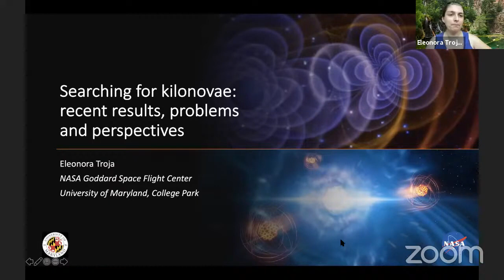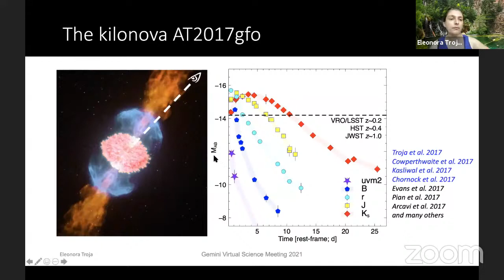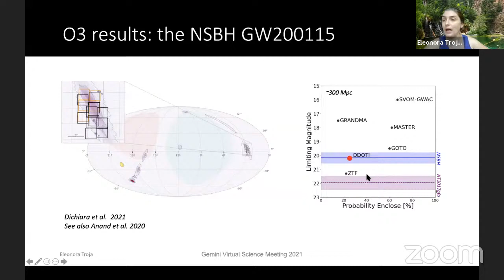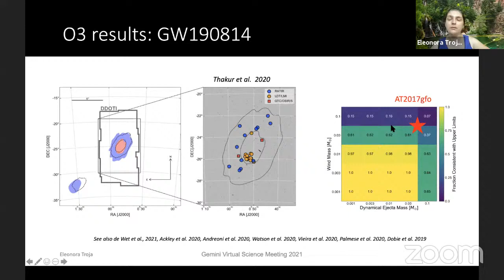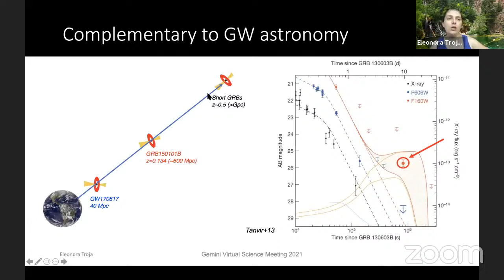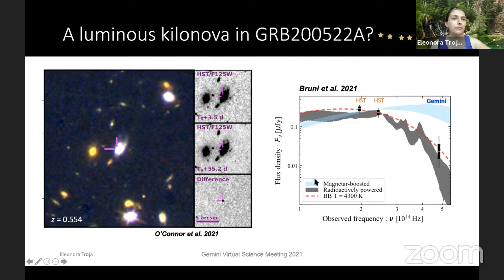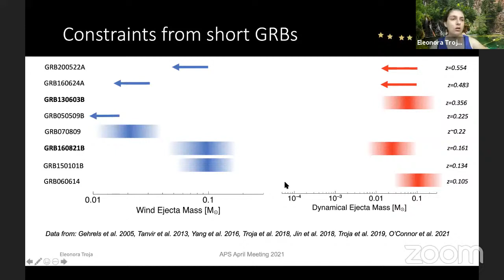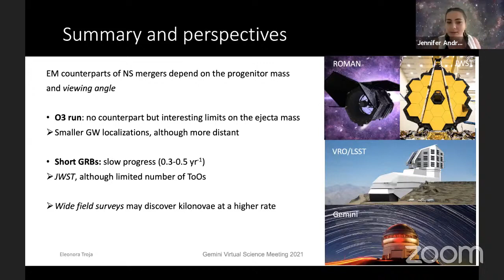vGSM Day 4: Science - GRBs, NS Mergers, GW with Eleonora Troja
Eleonora Troja is an associate research scientist at University of Maryland, College Park, working at NASA Goddard Space Flight Center. In this talk she reviews the current status of the search for kilonovae and discusses new constraints from recent follow-up observations of GW sources and GRBs.